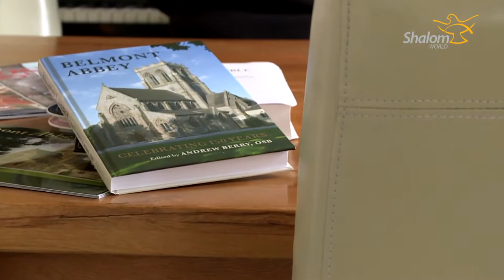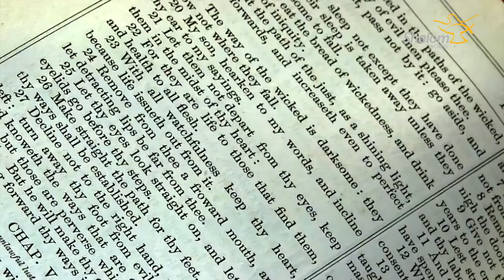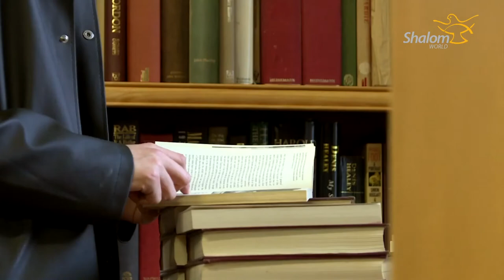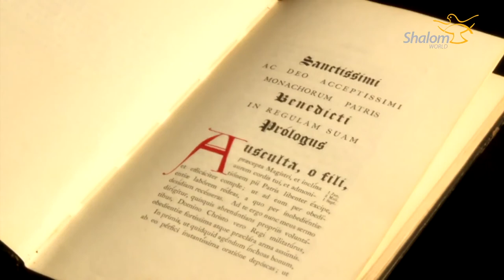Belmont Abbey, an English Benedictine Monastery (Journal)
Belmont Abbey, in Herefordshire, England is a Catholic Benedictine monastery that forms part of the English Benedictine Congregation. It stands on a small hill overlooking the city of Hereford to the east, with views across to the Black Mountains, Wales to the west. The 19th century Abbey also serves as a parish church.